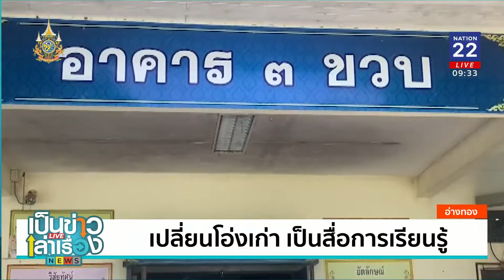เปลี่ยนโอ่งเก่า เป็นสื่อการเรียนรู้ | เป็นข่าวเล่าเรื่อง | NationTV22